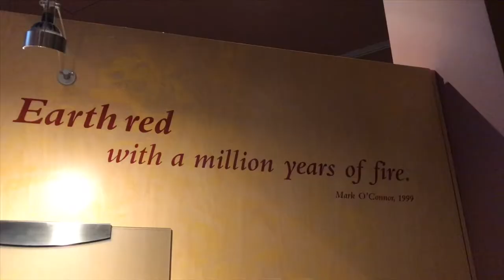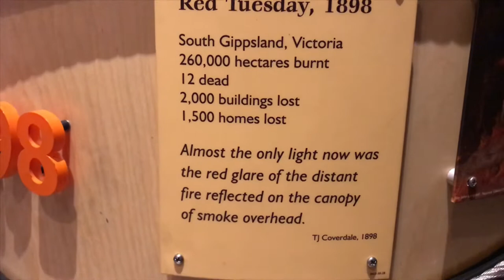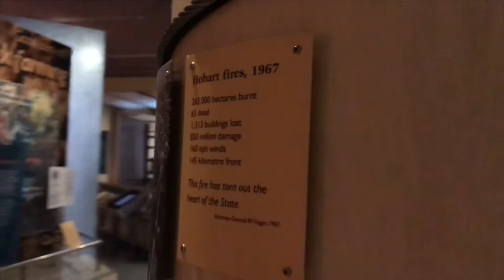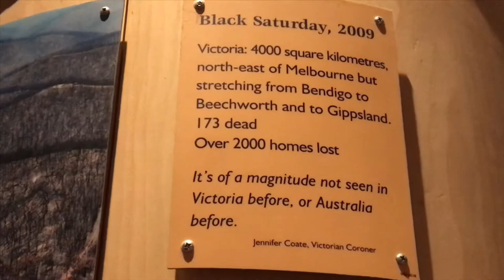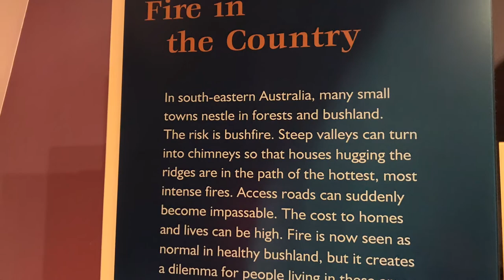History of fires in Australia